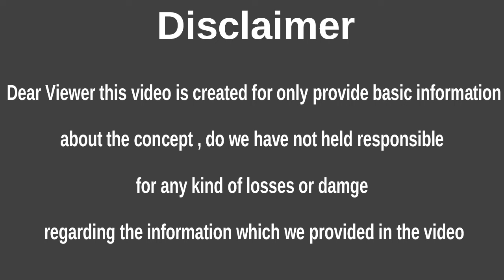వృషభ రాశి ఆగస్టు 27 నక్క తోక తొక్కారు | Vrushabha rasi daily rasi phalalu | Vrushabha rasi 2024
వృషభరాశి 04 అమావాస్య రోజు భయంకరమైన వార్త Vrushabha rasi august 2024 | Vrushabha rasi 2024
Vrishabha Rashi Vaara Phalalu 2024 | Vrishabha Rasi Weekly Phalalu | 04 August -10 August 2024
Vrushabha Rasi August 2024 Telugu | Taurus Horoscope August 2024 | Rasi Phalalu | TreeMedia Devotion

Explains about good time accorning to panchangam.what mantras you need to chant and to which temple you need to visit.You can ask questions regarding education, job, personal finance condition and remedies to get success in life